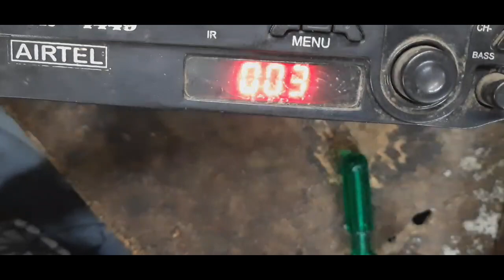on off problem DTH power supply